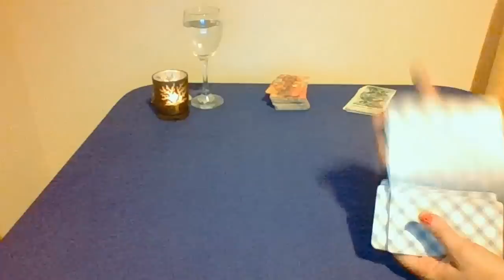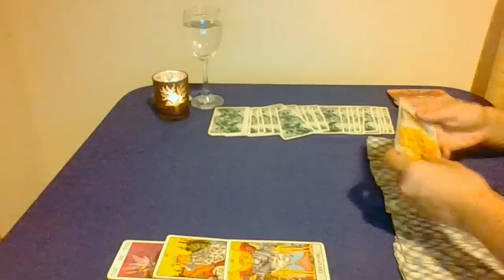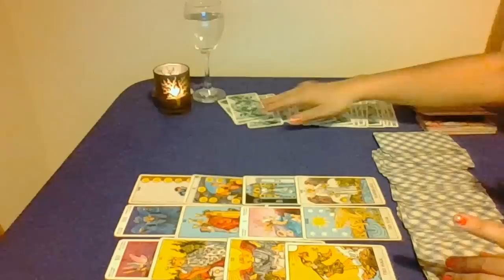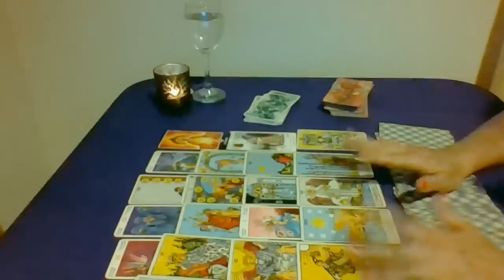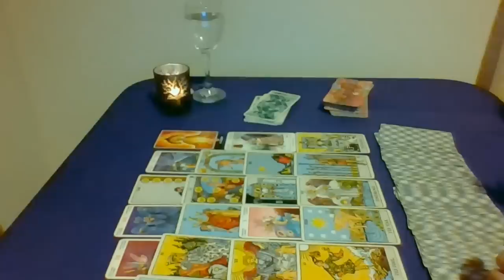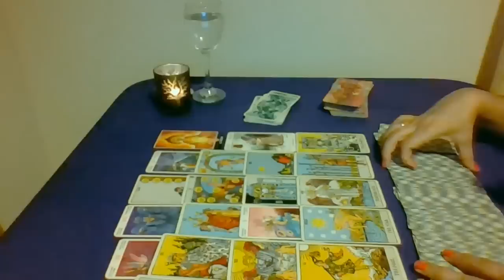VIRGO EX Pareja Vuelve? 10 Feb al 10 Marzo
Lectura General EX Pareja, Ex persona Especial, Ex Amante etc, para Sol, Luna y ascendente en VIRGO.
Vigencia 10 de febrero 2019 al 10 de marzo 2019.